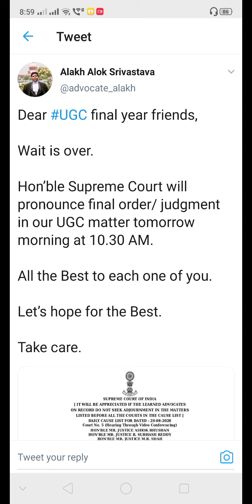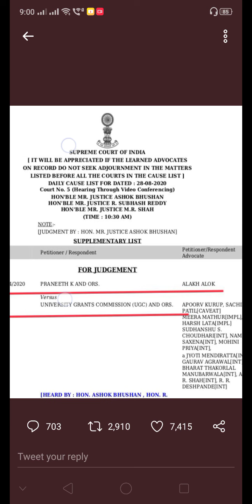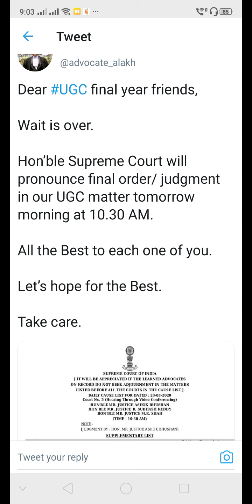UGC final decision on Ug pg exams|supreme court final decision on exams in telugu|btech exams news